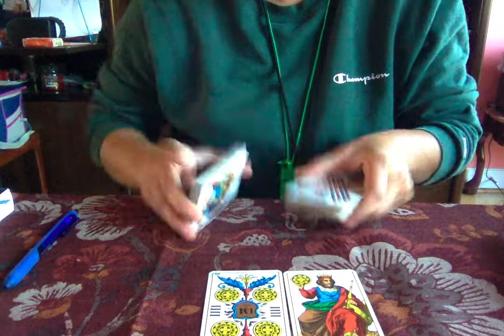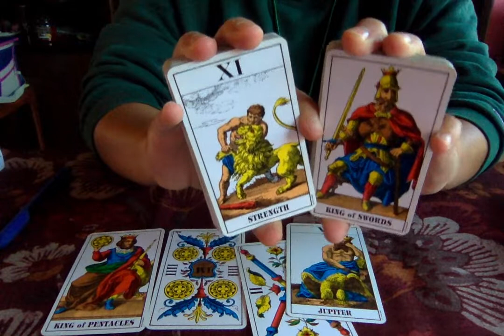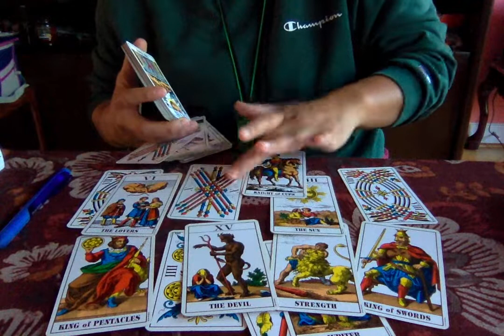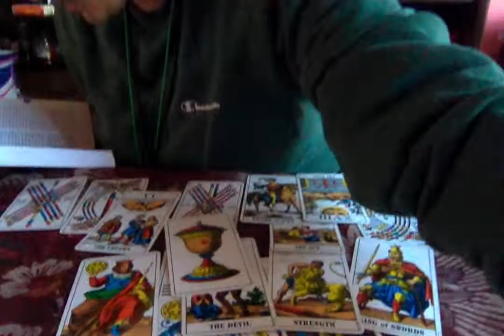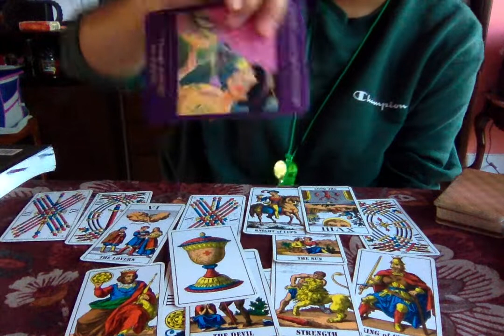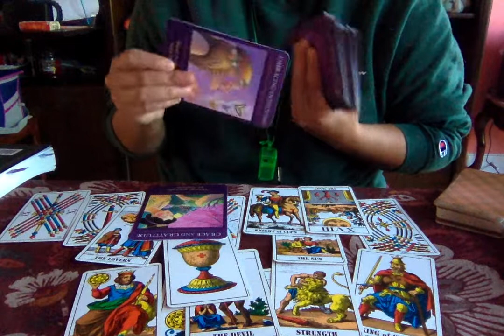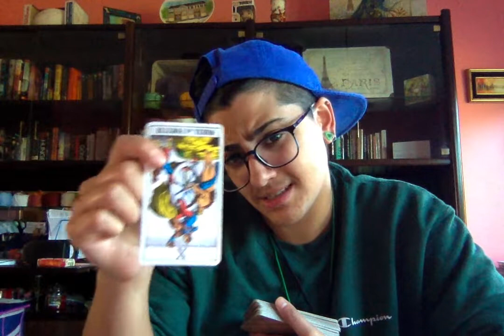Leo Tarot Truth Oct 12-14th- "It ain't my fault! Did I do that?/The heart wants what it wants."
Daily Tarot Truth for Libra by Magic D. Magician Tarot

October 12th-14th